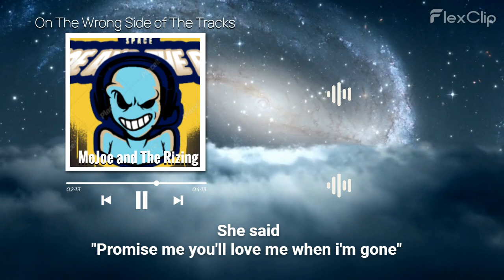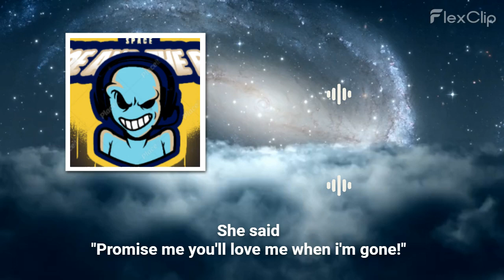On The Wrong Side of The Tracks - By: MoJoe and The Rizing